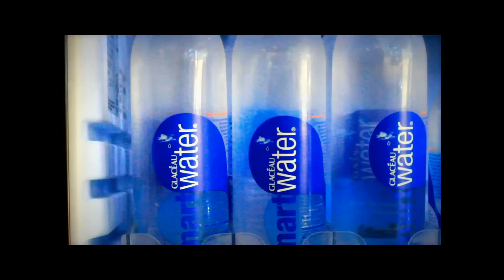Lil Ganggsta - "MAKE YA FEEL" Promo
lil ganggsta in da hood droppin a lil knowledge right quick on how it "Make ya Feel" TRACK produced by Wodie on tha Beat